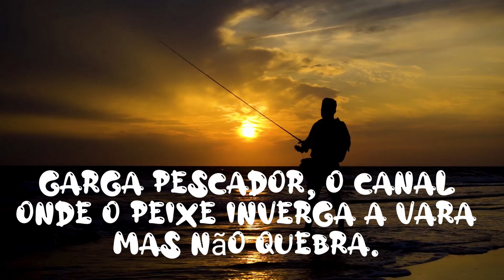Pescando no Lago das Flores - Ivaiporã - Paraná 😁👍🎣 fishing adventure Brazil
[Pescaria de Lambari] Lago das flores em Ivaiporã, saiu Tilápia, Cará e Lambari

Nessa pescaria no Lago das Flores na cidade de Ivaiporã, estado do Paraná, foi possível capturar, Tilápias, Acarás e Lambaris.
Sendo que nesse local existe, além dos peixe que  pescamos, traíras, Carpas  e outros peixes.
Como equipamento de pesca usamos, vara de mão, vara de bambu para ser mais exato, anzol pequeno, linha de pesca bem fina, chumbada de pesca pequena e como isca usamos minhoca, isca natural, nada de isca artificial nessa pescaria.
Traremos sempre dicas sobre iscas, pontos de pesca, como fazer ceva e até mesmo como pegar o peixe.
Dicas também de equipamentos de pesca, anzol, vara de pesca, carretilha de pesca, molinete, linha de pesca,
chumbada e tudo mais que envolve uma pescaria.

Comente o que achou e também nos de dicas de como podemos melhorar para trazer sempre o melhor conteúdo de um canal de pesca pra você.